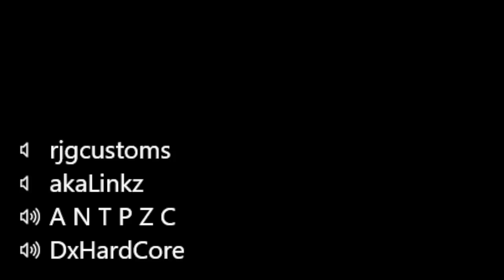Forza Horizon 5 - Drifting Adam LZ's Compound! ONLINE Mic'd Up Ep4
Share Code For AdamLz Compound is
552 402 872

BenQ EX3201-T